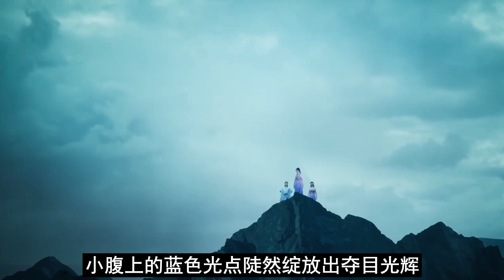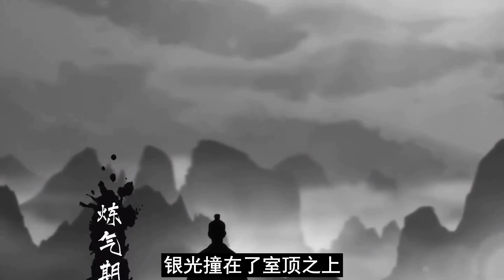【凡人修仙传】仙界篇：1680集 小瓶永相随 凡人修仙传剧情讲解 凡人修仙分析 凡人修仙传原著小说解析 凡人修仙传小说解读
各位道友，小婉重新归来！灵界篇的故事元瑶已经更新完毕。
由于配音演员人事变动，仙界篇的故事将由两个新团队共同演绎，大家可以选择自己喜爱的演员版本。由于演出风格不同，内容略有出入。